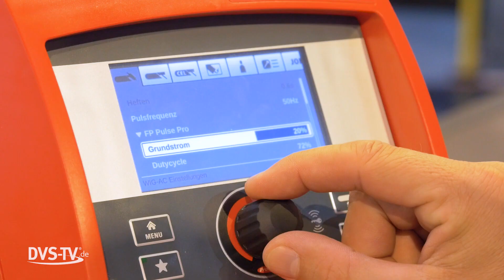Was ist neu beim FlexTrack 45 Pro von Fronius? | METAL WORKS-TV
Der kompakte Schweißtraktor Flextrack 45 Pro von Fronius bietet ein breites Spektrum an Anwendungsmöglichkeiten. Je nach Anforderung kann zwischen drei verschiedenen Schienentypen ausgewählt werden.

In Branchen, wo Oberflächengeometrien variieren, zum Beispiel im Schiffs- oder Behälterbau, eignen sich FlexTrack 45 Pro Schweißtraktoren besonders gut für den universellen Einsatz.